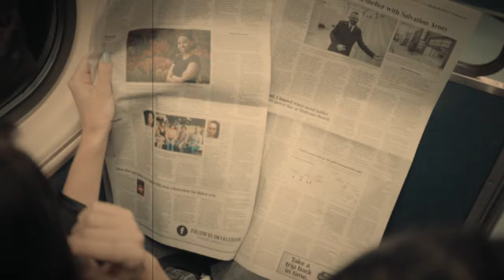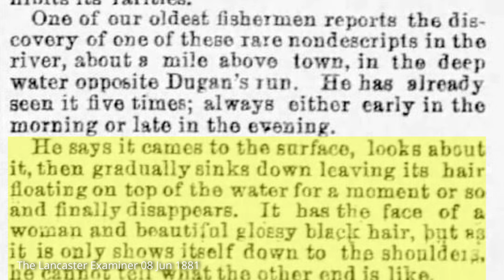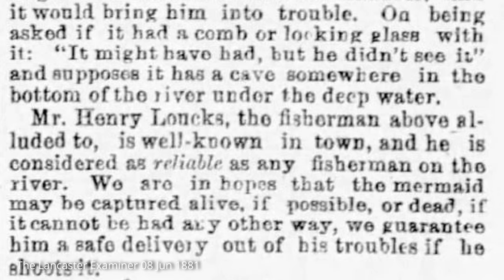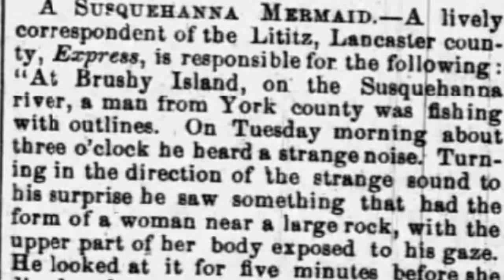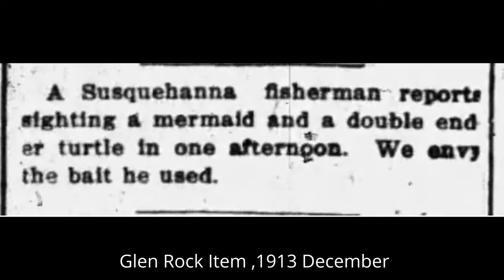Mermaids in The Susquehanna?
Seeing mermaids at the time would be of no surprise to anyone. The Susquehanna and of all of the people who been around it have heard and told stories of all the mysterious that it has.

In 1881 there was an uproar in the local newspaper on a story of two fisherman. Henry Loucks and Sam Mattis. While fishing they spotted something in the river they’ve never saw before. Six times they saw it, right in the river near Dugan run, deep within the water was a siren. On the Lancaster County side of the Susquehanna.

That was on June 11 the Lancaster Examiner wrote:

“One of our oldest fishermen reports the discovery of one of these rare nondescripts in the river, about a mile above town, in the deep water opposite Dugan’s run. He has already seen it five times; always either early in the morning or late in the evening.
He says it cames to the surface, looks about it, then gradually sinks down leaving its hair floating on top of the water for a moment or go and finally disappears. It has the face of a woman and beautiful glossy blacks hair, but as it is only shows itself down to the shoulders. he cannot tell what the other end is like.
He said he could shoot it but is afraid he asked if it had a comb or looking glass with it: “It might have bad, but he didn’t see it” and supposes it has a cave somewhere in the bottom of the river under the deep water.
Mr. Henry Loncks, the fisherman above alluded to, is well-known in town, and he is considered as reliable as any fisherman on the river. “
The Lancaster Intelligencer though took about a math to write about another sighting of this mermaid off of Brishy island now seen by the other fisherman Sam Mattis.
The mermaid seen by Henry Loucks in the Susquehanna river about three weeks ago, was seen on Saturday by Sam Mattis, near Brushy island. She wore her back hair in beautiful curls, while across her forehead she wore bangs

That wouldn’t be the last time a mermaid was seen around the area. At least 3 more reports came out. The years 1883, 1912, and 1913 happened to be those years. August 7th in the York Gazette reported another sighting in a familiar place.
At Brushy Island, on the Susquehanna river, a man from York county was fishing with outlines. On Tuesday morning about three o’clock he heard a strange noise. Turning in the direction of the strange sound to his surprise he saw something that had the form of a woman near a large rock, with the upper part of her body exposed to his gaze. He looked at it for five minutes before she dived under water, and was seen no more. Two years ago a Marietta man named Loucks saw her. At this time she wore bangs; when seen on Tuesday her hair was platted behind and cut short in front.

Then on December 16th 1912 of the Baltimore sun.
Then second one was the Glen Rock Item 1913 December:
The Susquehanna might be holding some secrets, some we might not ever solve but I love the possibility that there may be more out there then what we see.